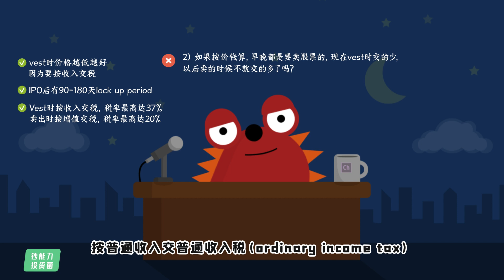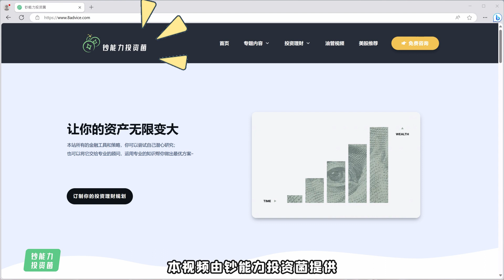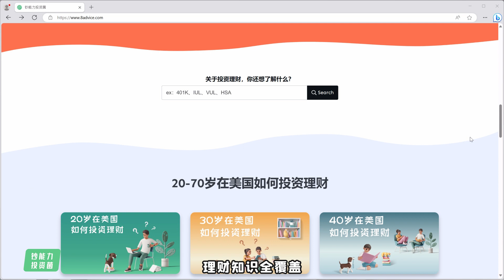Double Triggered RSU是什么？